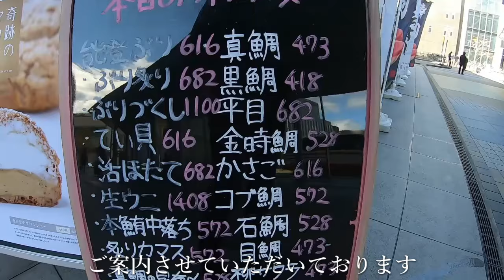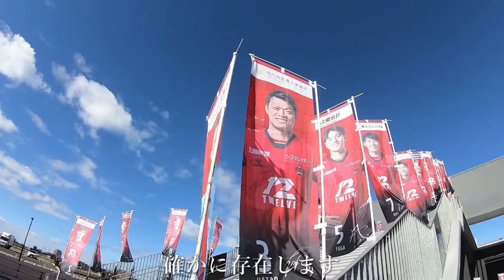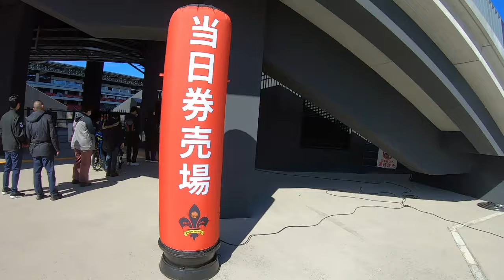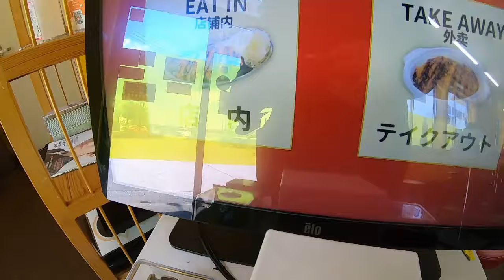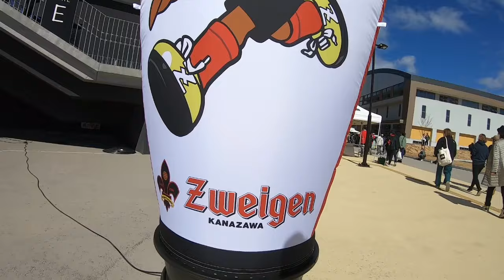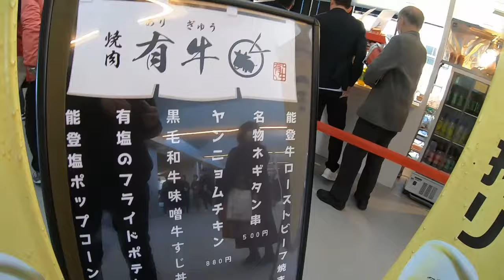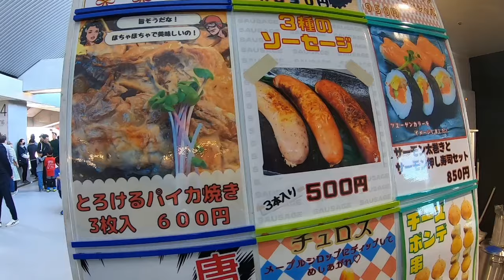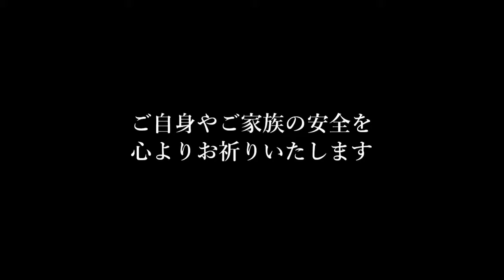ツエーゲン金沢 ゴーゴーカレー新スタジアム 開幕‼ オープニングマッチ グルメ サッカー カターレ富山 こけら落とし チャント 選手紹介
ツエーゲン金沢 ゴーゴーカレー新スタジアム オープニングマッチ グルメ スタグル サッカー 動画 開幕‼ カターレ富山 こけら落とし チャント 選手紹介 金沢カレー 金沢駅 無料バス おすすめ 席 シート 紹介 ホーム バック メイン ビジター アウェイ サポーター 金沢回転寿司🍣